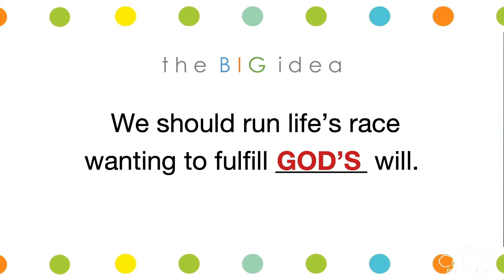Run Well, Finish Well! - 2021 10 31